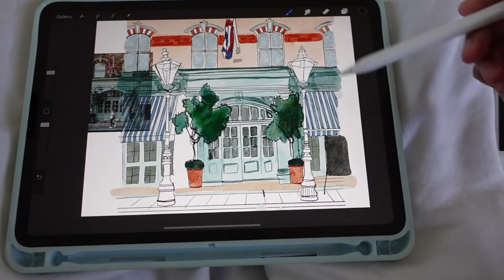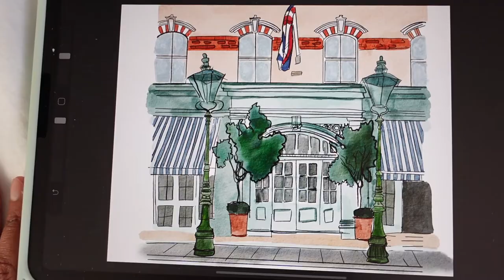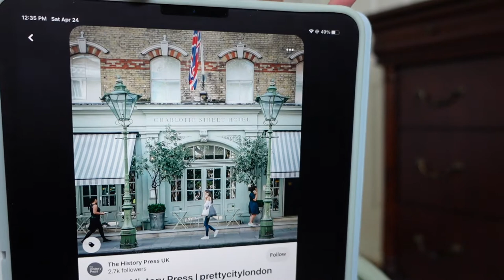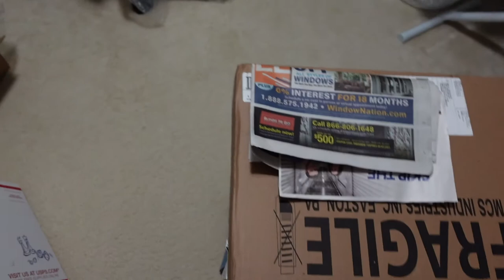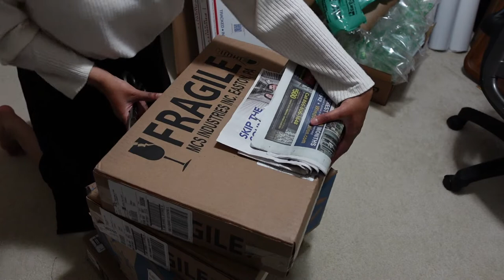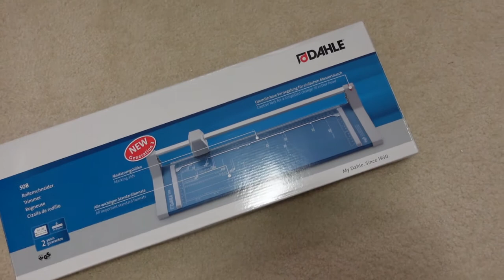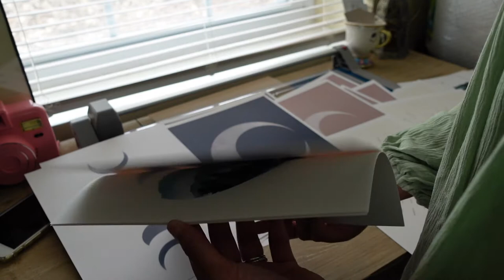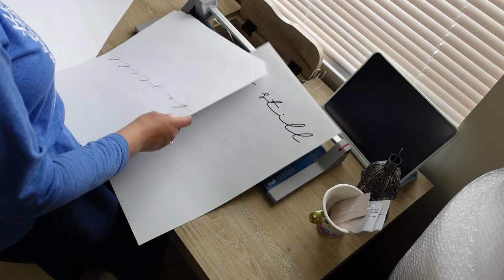Draw with me + pack orders with me + husband cameo | Studio Vlog 4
Draw with me, pack orders with me and watch my husband make a cameo in today’s studio vlog. It’s a long one so pause, get yourself a cuppa/snacks and enjoy. I show you some architectural drawing I have been getting into - not entirely sure whether I will start selling them though! I also show you some exciting bits and pieces I got from Amazon in preparation for the pop up shop NEXT WEEK!! AAAAAHHHH I can’t believe it! Stressing about it already. We will be selling our most popular prints (and some exclusives) in our Mother’s Day Pop Up Shop in Hampton, Virginia.

Small Business Mother's Day Pop Up
Saturday, May 8th
Capstan Bar Brewing Company
2036 Exploration Way
Hampton, VA
23666

We’re celebrating Mother’s Day. Shop discounted wall art prints, food and a beer or two. Perfect pre-mother's day out. Can’t wait to see you there.

MY WALL ART STORE Willow & Lark Co

Shenandoah Blue Bear
(Not currently online but can be requested via message)

Be Still My Soul (Available in two font sizes as shown in video)

YOU CAN ORDER ANY OF THE ABOVE ONLINE TODAY

Add this print add-on to cart with ANY digital download print you want printed/framed for you

Brushes I use with Procreate:
Drifter Studio Brushes

MUSIC
"One Love" Guitar x Drums Instrumental
“Happy” Guitar x Drums Instrumental

Hello, my name is Malia. I am an artist and a teacher living in Virginia. I moved to the US from England in 2018 with my American husband. I started this channel to document my personal growth journey (minimalism, money management and travel vlogs). I am now sharing my journey as an artist selling my art as wall art prints on Etsy.